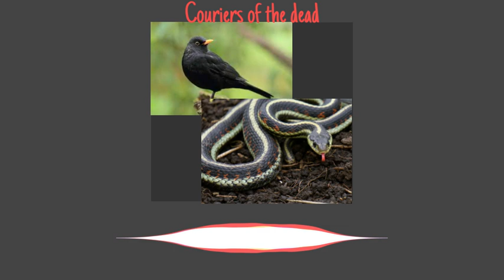Couriers of the dead (snakes and birds)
Seeing birds and snakes fly inside the house has always been something the older generations warned us about. They believed that snakes and bird sightings or if they entered the house is a bad omen.

This story is about a grandma who tried to communicate to her sons about her "Tso Plig," or spirit release. She tried every possible way to tell her sons, but they refused to listen. Snakes start occurring all over the yard and the dad was the only one spotting the snakes. Then suddenly a bird flies into the window and died.

Here is a link for anyone who would like a backstory on the grandma and moms relationship.